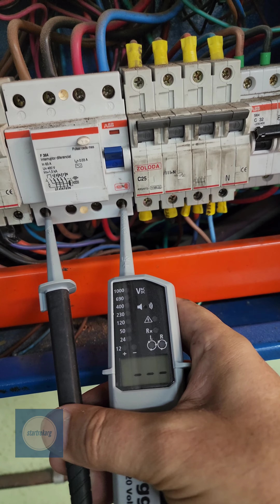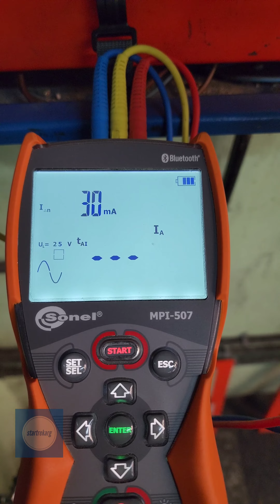Cómo saber si hay o no, una falla de Diferencial. Electricidad Industrial.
Cómo encontrar una falla en un servicio de urgencia. Electricidad Industrial. Instrumentos utilizados:

Probador de tensión Megger TPT420.

Cámara termografica HT-33.

Multifunción Sonel MPI-507 con la función de probador de Diferenciales.
seguime en IG, Facebook y Kwai.